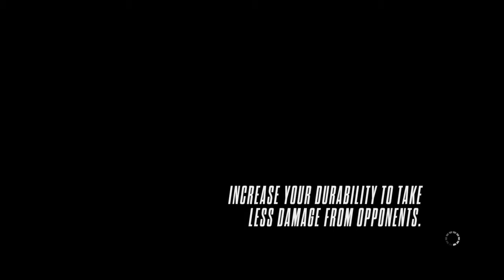Need for Speed™ Rivals Easy Speed Points 300k Plus In 5 Minutes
Easy way to get money as a racer on Rivals.
- Equip pursuit tech that causes damage
- Load up an interceptor event
- Wreck cops